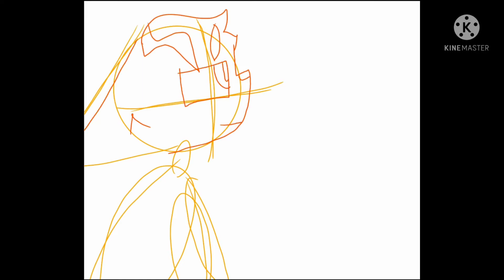Drawing: Scourge and FireStar!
These charaters belong to Erin hunter and her book series called warrior cats. Here's the story between these two.

Scourge- Scourge was a kittypet (House cat) Called tiny, he was picked on by his siblings because he was small. So he ran away meeting TigerPaw,BlueFur and thistleClaw. he was attack by TigerPaw then was saved by BlueFur, he ran away once again going to the streets. he found a dog tooth as he tried to get his collar off but made it stick to it instead. So he saw a pile of food two cats were eating and they said "What's up with the tooth?" he makes up a story about how he killed a dog and took its tooth as a trophy. Awhile later those same cats asked him for help about another dog. He was scared at first then the dog was scared of his shadow so he made it look bigger. Then became a leader of the streets. He took his first kill after one of his members was attacked. His lines were " I expect the ice to melt but It just gets colder and colder... And I welcome it.." He becomes an evil leader but yet small... I won't spoil the last things about him because soon I will be reading A book that's with him.

and I won't Be telling about fireStar! and somehow they are both half brothers but never once was it mentioned!